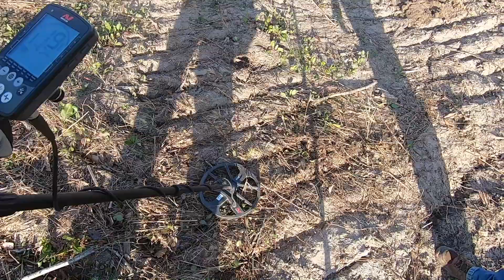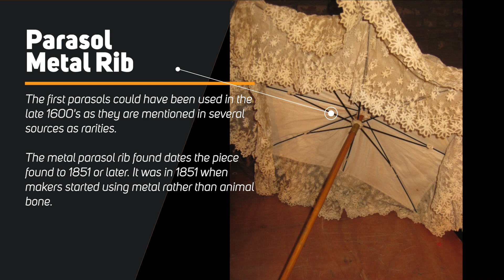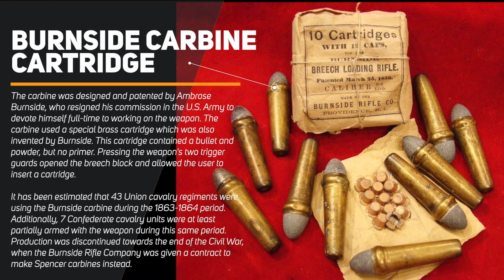SAVED FROM BEING BURIED UNDER A SHOPPING MALL FOREVER! (Metal Detecting 2021)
See what all we were able to save before it was buried under a new shopping mall forever. We were metal detecting with our Minelab Equinox 800 metal detectors at a site and starting giving up Civil War relics and more! The history from this site will be lost forever soon. We were joined by Riley Bryant from Civil War Unearthed, who is an accomplished young relic hunter, along with Butch Holcombe from American Digger Magazine, and Debbie Smikoski from Minelab. From our History Seekers team, it was Heath Jones and Kelly Underwood. Join in and watch and we show everything from relic hunting basics to the advanced methods on our videos.

✅Also, be sure to follow our Facebook Page. We will be posting more behind the scenes stuff there in the future.